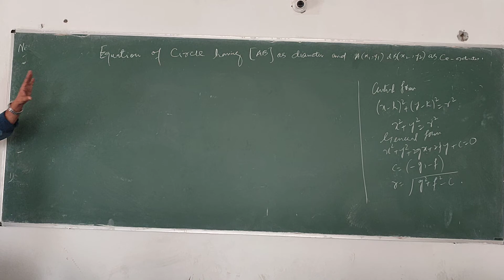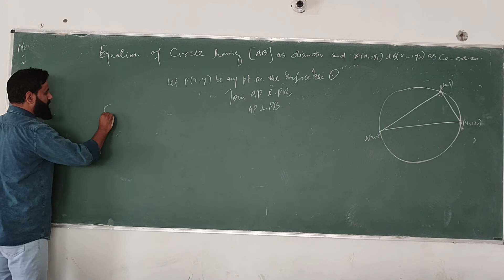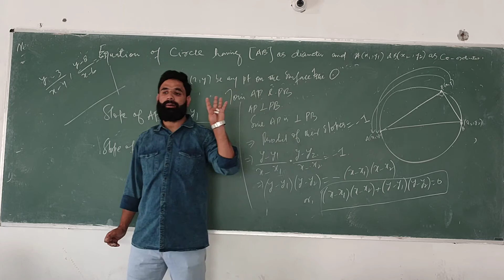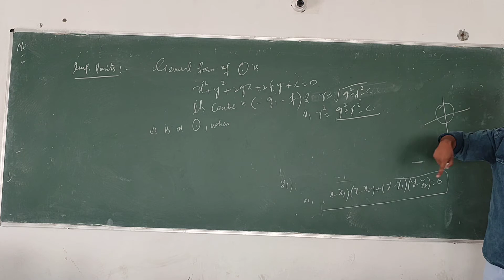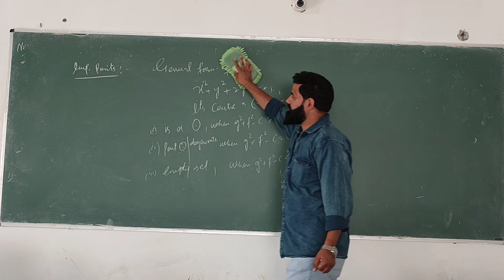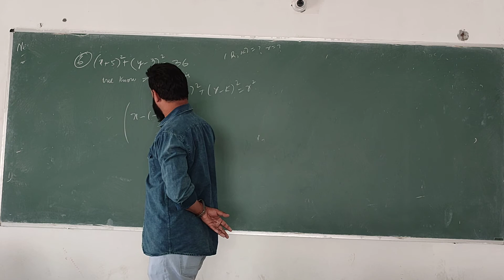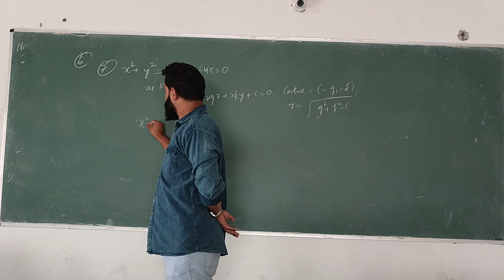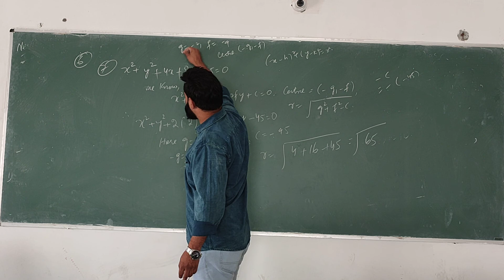conic sec lec 02